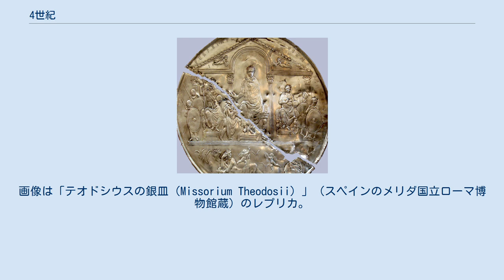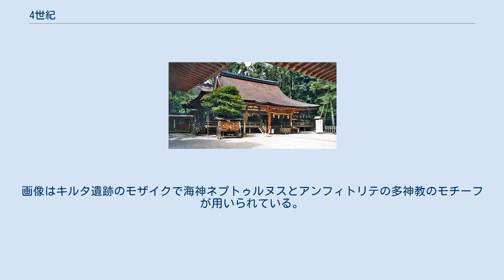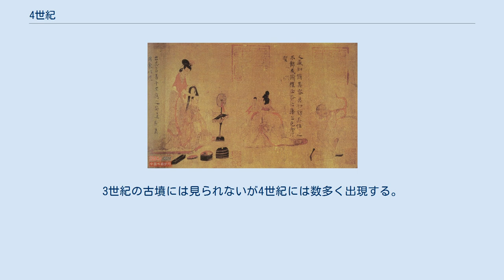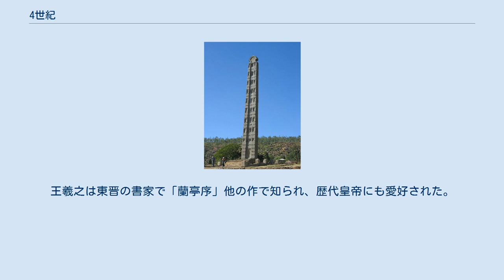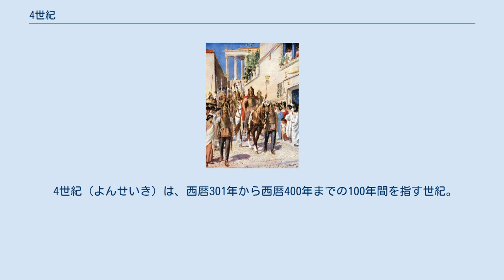4世紀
皇帝コンスタンティヌス1世。
ミラノ勅令によりキリスト教を公式に認め新首都コンスタンティノポリスを造営した。
画像はローマのカピトリーノ美術館にある皇帝の巨像（コロッスス）。
 背教者・皇帝ユリアヌス。
ローマ帝国のキリスト教化が進む中で古来の神々の復興を意図するも早すぎる死によりその計画は挫折した。
画像はパリのクリュニー中世美術館にある皇帝の像。
 最後の統一ローマ皇帝テオドシウス1世。
この皇帝の遺詔によりローマ帝国は東西に分裂した。
画像は「テオドシウスの銀皿（Missorium Theodosii）」（スペインのメリダ国立ローマ博物館蔵）のレプリカ。
 キリスト教修道制の始まり。
エジプトの大アントニオスらの砂漠の師父により修道生活の基礎が築かれた。
画像は大アントニオスを追慕して356年に建てられたエジプトのスエズ県にあるコプト教会の「聖アントニオス修道院」。
 アクスム王国の勃興。
クシュ王国を滅ぼし現在のエチオピアの地に成立したのがアクスム王国で、最も古くからキリスト教を受容していたことでも知られている。
画像はキリスト教に改宗したエザナ王によるオベリスク（石柱）で24mの高さがある。
 北アフリカの都市キルタ。
現在のアルジェリア北部の都市で帝位争奪戦から荒廃したが、4世紀初頭に再建され皇帝コンスタンティヌス1世の名に因んでコンスタンティーヌとなって現在に至る。
画像はキルタ遺跡のモザイクで海神ネプトゥルヌスとアンフィトリテの多神教のモチーフが用いられている。
 ゲルマン民族の大移動。
ローマ帝国との国境を越えたゲルマン諸族は各地で混乱や衝突を起こした。
画像は1920年代に描かれた西ゴート族の王アラリック1世のアテナイ入城（395年）の挿絵。
 七支刀が所蔵されている石上神宮。
ここの七支刀が『日本書紀』神功記に記載のある百済から献上されたものだと推定されている。
 朝顔形埴輪。
円筒埴輪の一種で、基台の上に朝顔のような器がついた形状からその名がある。
3世紀の古墳には見られないが4世紀には数多く出現する。
画像は布留遺跡出土の朝顔形埴輪と円筒埴輪・土師器（天理大学附属天理参考館蔵）。
 画聖顧愷之。
顧愷之は東晋の画家で、画絶・才絶・癡絶の三絶を備えると云われていた人物。
画像は代表作「女史箴図」（大英博物館蔵）。
 書聖王羲之。
王羲之は東晋の書家で「蘭亭序」他の作で知られ、歴代皇帝にも愛好された。
画像は宋末元初の文人画家銭選が王羲之を画題として描いた「蘭亭観鵝図」（台湾・国立故宮博物院蔵）。
 中国最古の仏像。
紀元前後に到来した仏教がこの時代に中国の民間にも定着した。
画像は五胡十六国の一つ後趙の年号「建武四年（338年）」の記年銘のある金銅仏坐像（サンフランシスコ・アジア美術館蔵）。
 チャンドラグプタ2世の金貨。
チャンドラグプタ2世はインド・グプタ朝の領土を最大に広げ、繁栄をもたらした。
 『シャクンタラー』。
指輪をめぐるシャクンタラー姫の数奇な運命の物語でチャンドラグプタ2世王時代の宮廷詩人カーリダーサによりまとめられたとされる。
画像はラヴィ・ヴァルマによる物語絵。
 仏歯招来。
歴史書『ダータワンサ』によるとカリンガ国の王女へーママーラとその夫ダンタによって仏歯がこの時代のスリランカに秘密に持ち運ばれたと伝える。
画像はコロンボ近郊にあるケラニ・ラジャ・マハ・ヴィハーラ寺院にある仏歯招来の場面の壁画。
 4世紀（よんせいき）は、西暦301年から西暦400年までの100年間を指す世紀。
 中国の歴史文献において266年から413年にかけての倭国に関する記述がなく、ヤマト王権の成立過程などが把握できないため、日本において「空白の4世紀」とも呼ばれている。
 五胡十六国から北魏 西晋・東晋 注釈 出典